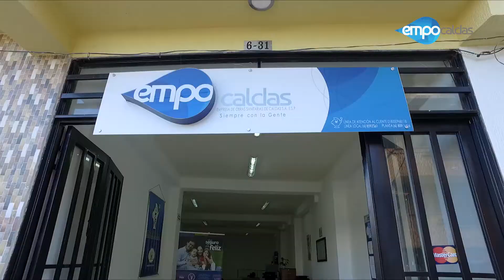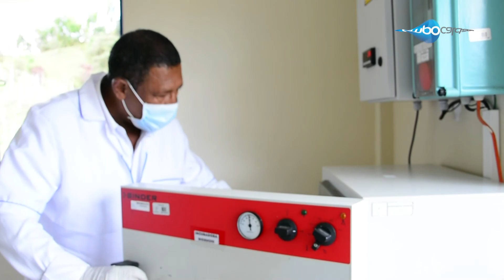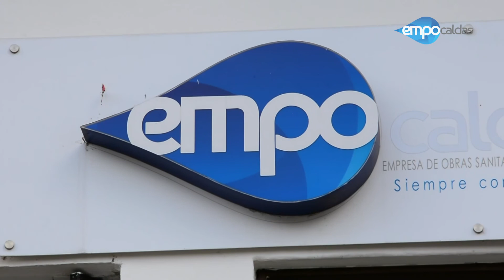Video institucional EMPOCALDAS S.A E.S.P - seccional RIOSUCIO